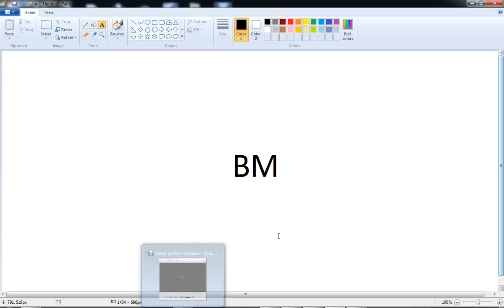Bad Manners! Let me know what you think!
In this video I'm Talking about mainly League of Legends and Star craft 2 content! I'm sorry i didn't explain that in the video! :(